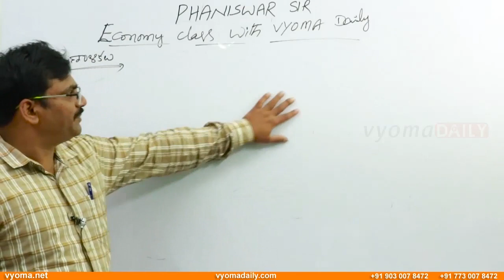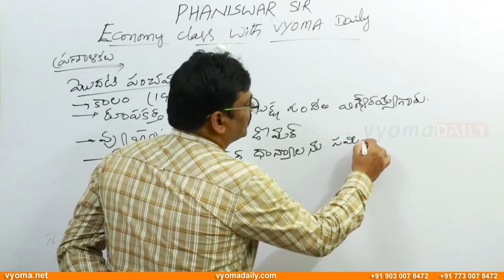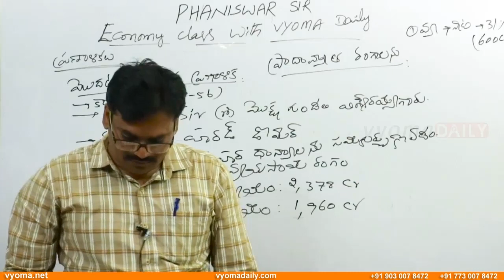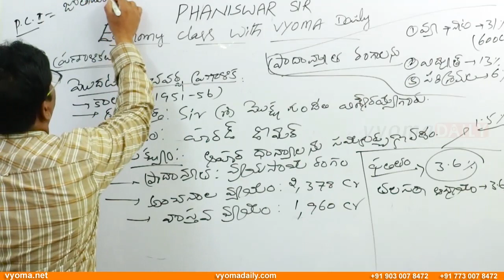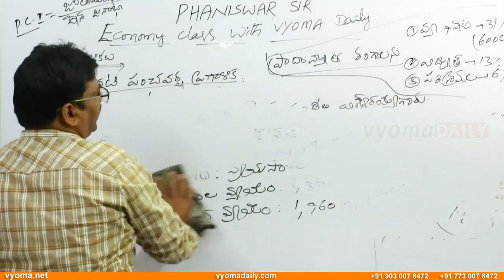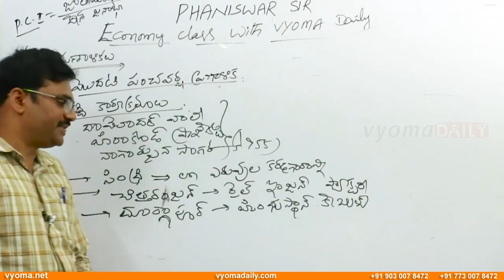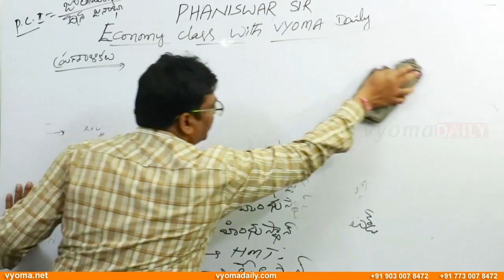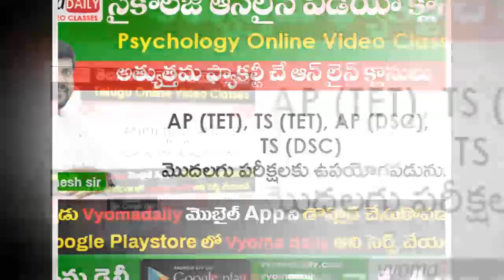మొదటి పంచవర్ష ప్రణాళిక | First Five Year Plan | Indian Economy Online Classes in Telugu | Vyomadaily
మొదటి పంచవర్ష ప్రణాళికలు | First Five Year | Indian Economy Online Classes in Telugu | Vyomadaily

Useful for Group 1, 2, 3, 4, SI & Constable, Banking, SSC, LIC, NICL, RRB, Postal Department, Singareni and other Competitive Exams.

ఎకానమీ  సబ్జెక్టు కు సంభందించి ఈ వీడియో లలో  కవర్ చేసే సిలబస్ ఈ క్రింది విదంగా ఉంటుంది.
ప్రణాళికలు.
పేదరికం - నిరుద్యోగం.
జాతీయాదాయం.
జనాభా
బడ్జెట్
ద్రవ్యం - ద్రవ్యోల్బణం
బ్యాంకింగ్
పన్నులు
పారిశ్రామిక విధానాలు
స్టాక్ మార్కెట్